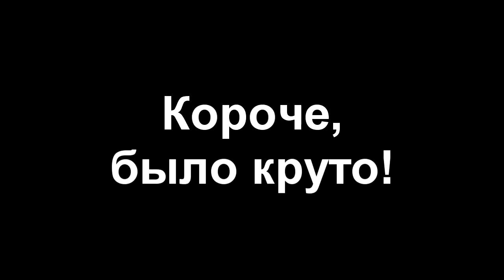Очень Высокое IQ на "Фабрике Щей - 9"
Фестиваль, прошедший в августе 2015 года в г.Орёл.
Музыка - мрачные неоригинальные бабаи, унылая говнорочная дрочь, хэдлайнеры - поп-панк про говно.
Зрителей почти нет :(
Из достоинств - организаторы хорошие люди и очень неплохой аппарат.